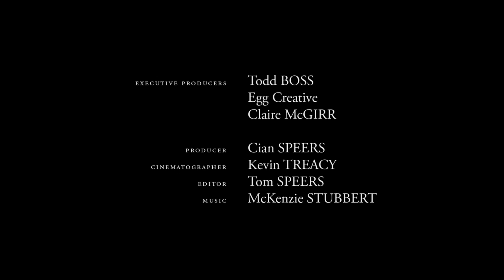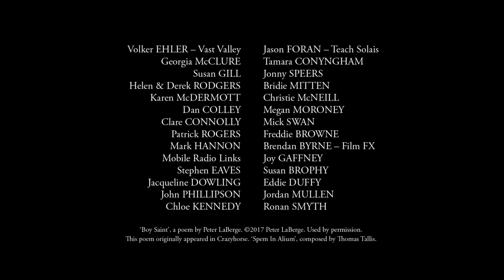Peter LaBerge - Boy Saint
Peter LaBerge's poem "Boy Saint" for Motion Poems.